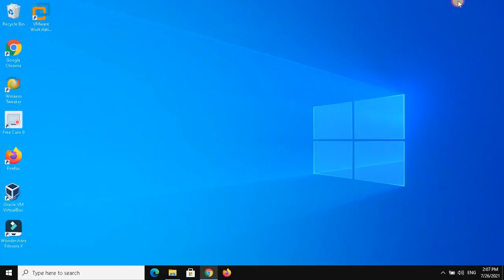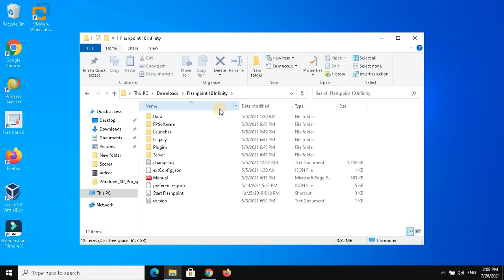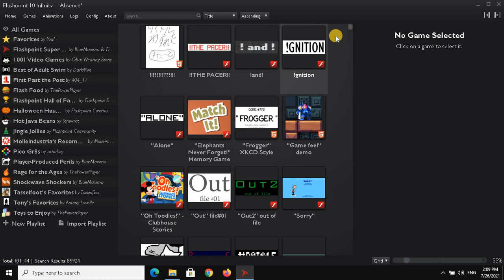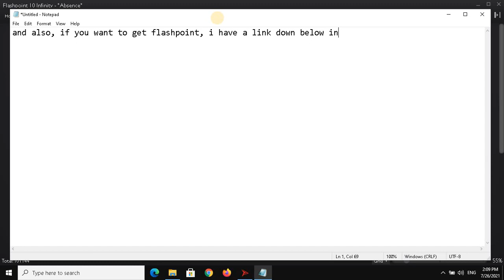(REUPLOAD) how to install maximas flashpoint infinity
Enjoy! I Originally Uploaded this video onto my Most less popular Quote and Quote "2nd" Channel called Haroun Haeder 2! But instead of the video being taken down alongside with the channel itself, It's just privated for no reason :( But I did save it, JUST for your viewing pleasure ! ^_^
Original Video Upload Date: 07/26/2021
Uploaded by: Haroun Haeder (@HarounHaeder)
NOTE: This video is recorded & produced using Free Cam 8.